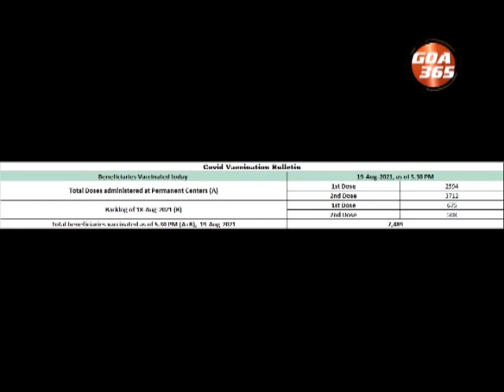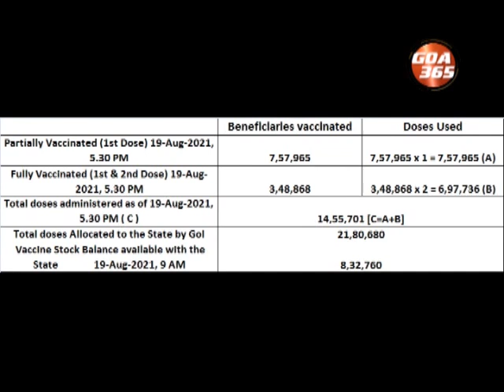The News Today : 20th Aug 2021